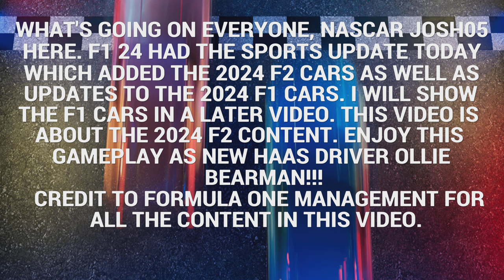F1 24 PS5 Sports Update F2 2024 Baku Gameplay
Another update rolled out on Monday for F1 24. The Season 3 content includes the new F2 2024 cars with all the 2024 teams and drivers. I was very impressed with how the new F2 cars handled. Normally the F2 cars have been tricky to drive the last few games, but Codies and EA finally made them fun to drive this time. So I took Ollie Bearman's car for a Sprint and Feature race around Baku. Not the best driving I've done but it was my first race with the new cars.
CREDIT TO FORMULA ONE MANAGEMENT FOR THE CONTENT IN THIS VIDEO.